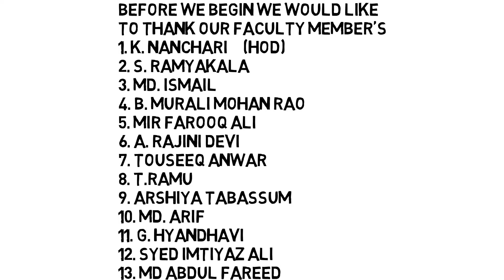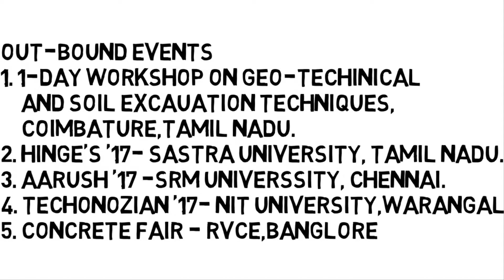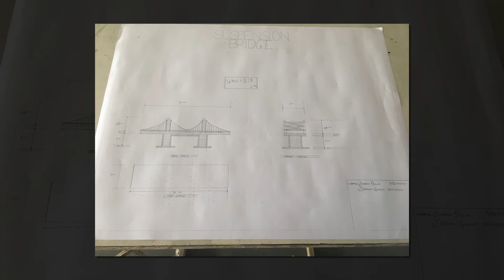Civil Department Video